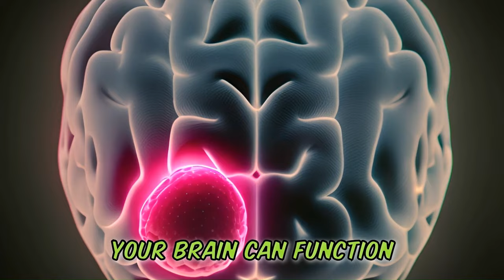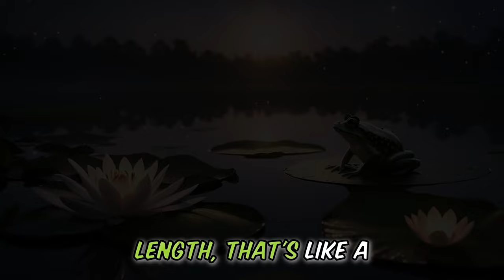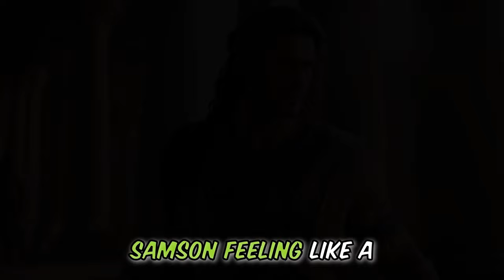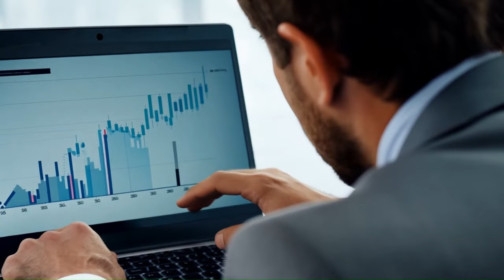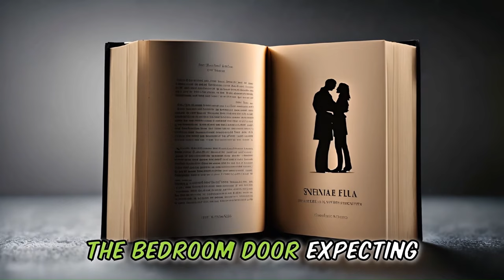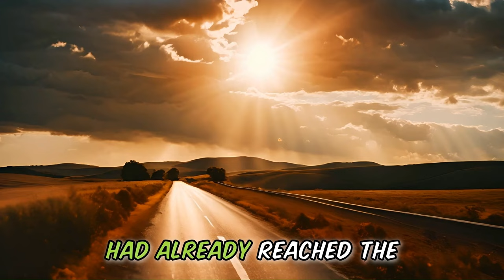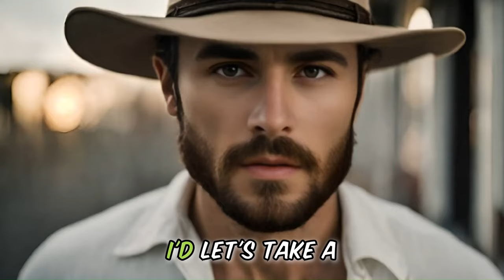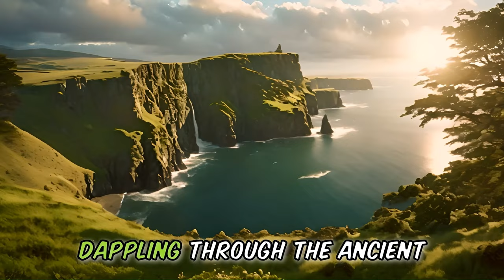BEST FUNNY STORIES OF THE YEAR